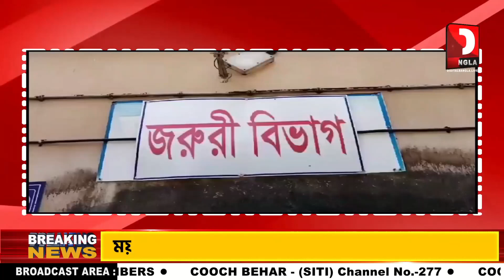পাওনা টাকা দিতে দেরি হওয়ায় এক ব্যক্তিকে কু*পিয়ে খু*নের অভিযোগ